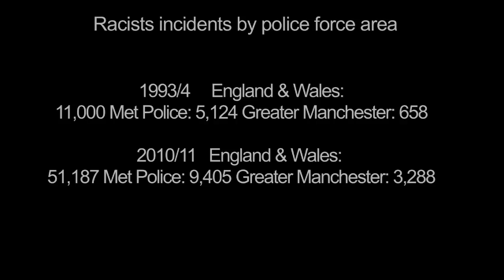Human Rights to Human Wrongs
EMMA Hosts a 'Social Cohesion Conference' to discuss the current issues in regards to 'Human Rights to Human Wrongs'. In the response to the London riots in 2011 and banking crisis.

Host:
Rageh Omaar

Speakers:
Tony Benn
Nirj Deva
Mandy Sanghera
Keith Best